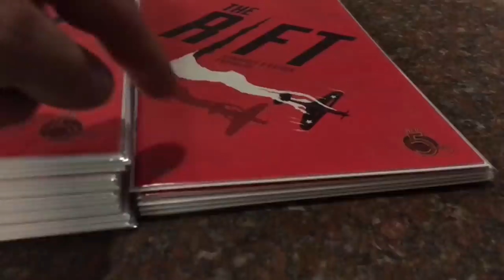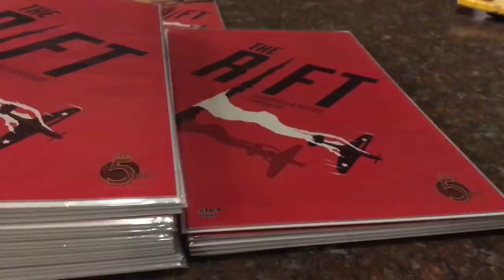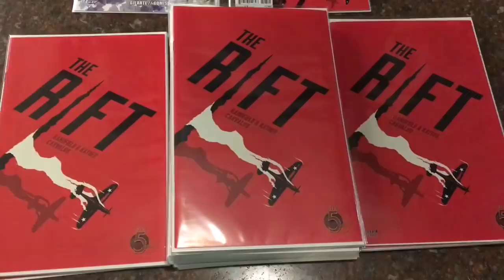Rift #1 Red 5 Comics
Rift #1 by Red 5 Comics